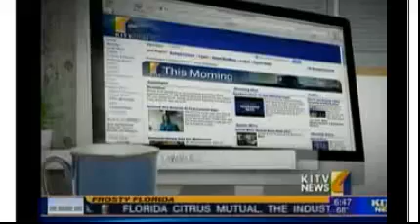KITV This Morning Interview - 01.05.12